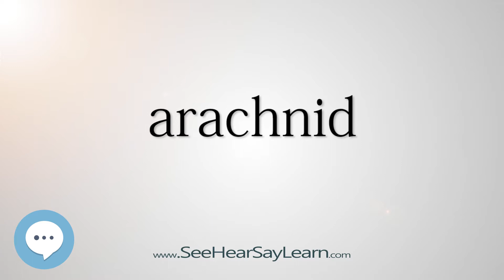arachnid (Every English Word Pronounced) 📕🔊🗣️😎✅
This video is about "arachnid".